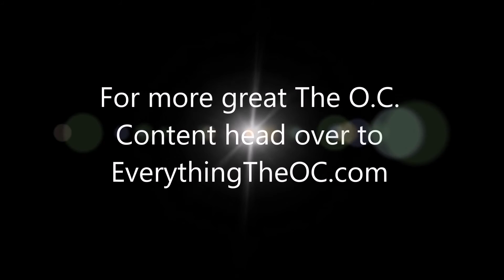Hilarious! Sandy tries to teach Ryan how to play golf!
Sandy tries to teach Ryan to play golf for the upcoming hang-out with Oliver and the gang in Palm-Springs. Ryan starts getting frustrated and gets all angsty.  Favorite line from this clip:

Sandy: "You don't play golf you don't spa, what do you do?"

for more great The O.C. content make sure to visit EverythingTheOC.com!